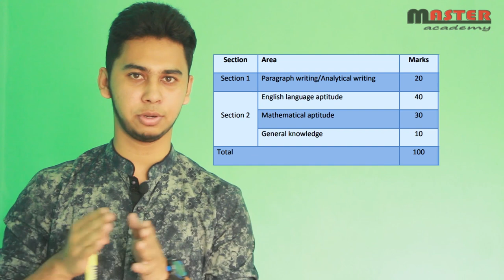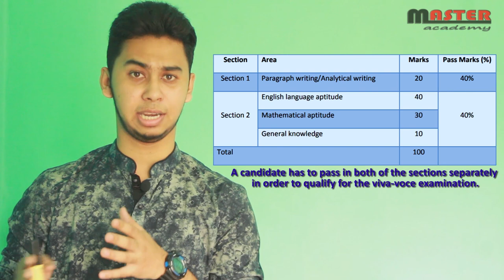JU IBA MBA Question Pattern(Part-1)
WMBA Program(Jahangirnagar University)

More_details_join_us
Facebook Group: IBA Preparation for JU
or MASTERacademy-arif